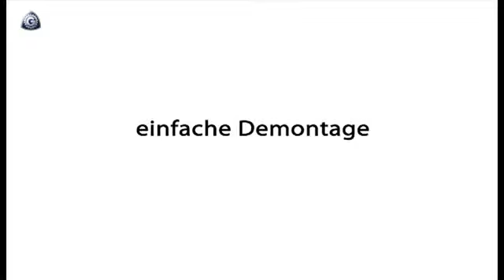Слайсер Graef VS